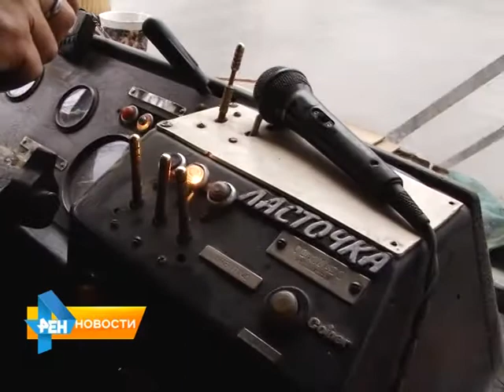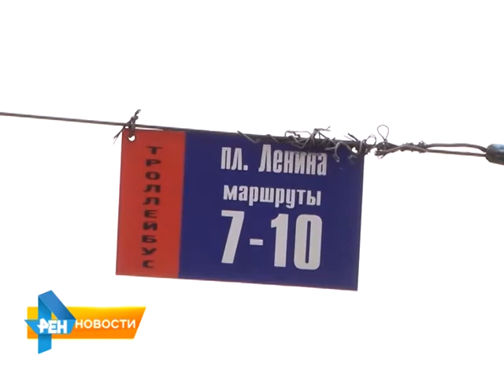1-й троллейбусный маршрут стал жертвой задолженности перед энергетиками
Сегодня долг Саратовгорэлектротранса перед поставщиками электроэнергии составляет почти 20 миллионов рублей. И он не уменьшается, а только увеличивается. Поставщики заявили, что отключают подачу электричества на подстанциях, обеспечивающих работу троллейбуса номер семь. О последних часах маршрута - наш следующий материал от 8 апреля 2015 года.